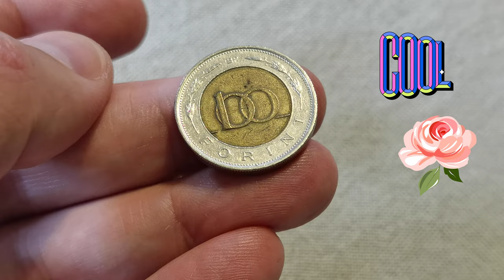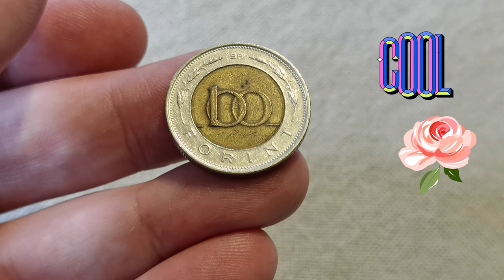100 Forint 1996 Hungary